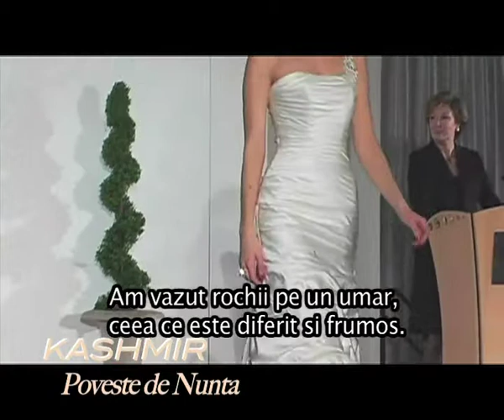Vancouver targ de nunti 2011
O scurta recapitulare a tendintelor 2011, pentru ca urmeaza tendinte 2012.